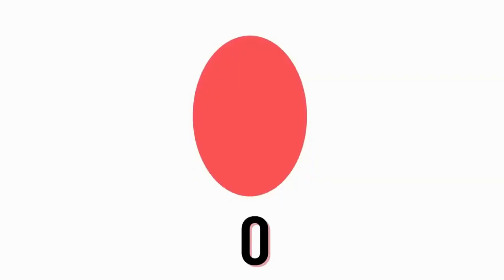Shapes Name For Kids| Shapes Song| Learn With Fun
Animals Sound
Animals Name
Animals Voice
Animals song

ABC Song